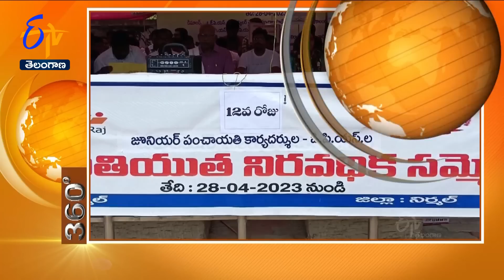1 PM | 11th May '2023 | ETV 360 | News Headlines | ETV Telangana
11th May '2023 | 1 PM | ETV 360 | News Headlines | ETV Telangana